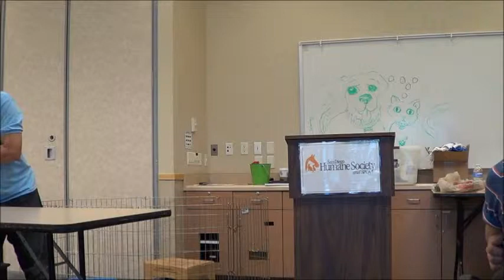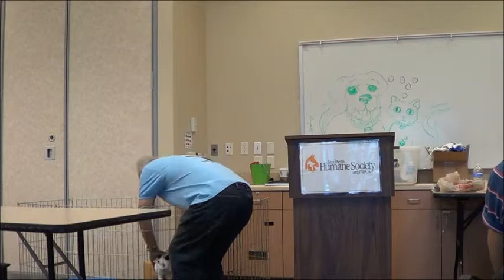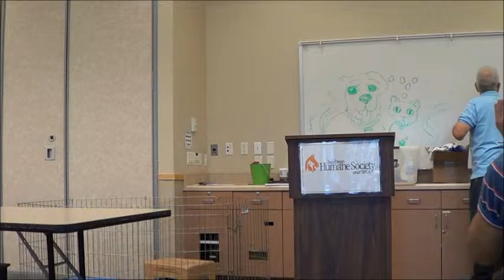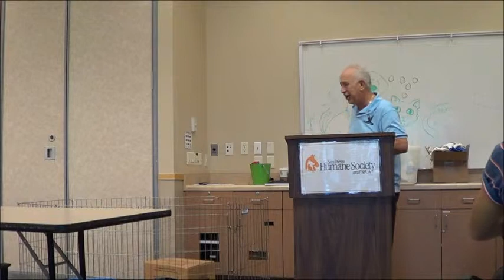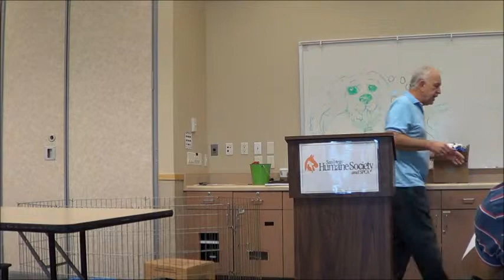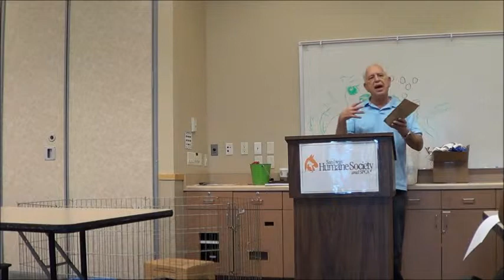Living With A Pet Rabbit part 3 "Your Rabbit's Diet"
This class was given to a half dozen rabbit owners and covered some of the most basic bunny issues and question. This part 3 of a five part video covering:
PART 1
Why Rabbits Need To Live Indoors
How Much Does A Rabbit Really Cost
PART 2
Is A Rabbit Really The Right Pet For You?
Rabbits With Other Pets
How To Pick Up Your Rabbit
Spaying & Neutering Your Rabbit
PART 3
Your Rabbit's Diet
PART 4
How To Set Up Your Rabbit's Litter Box
Housing Your Rabbit
PART 5
Making Your House Safe For Your Rabbit AKA Bunny - Proofing

This class contains only a small portion of the bunny knowledge that you need to successfully live with a pet rabbit. or purchase my book "The Bunny Lover's Complete Guide To House Rabbits" from Amazon or any eBook site for much more complete information about your pet bunny.

REMEMBER, LEARNING ABOUT RABBITS IS A JOURNEY.